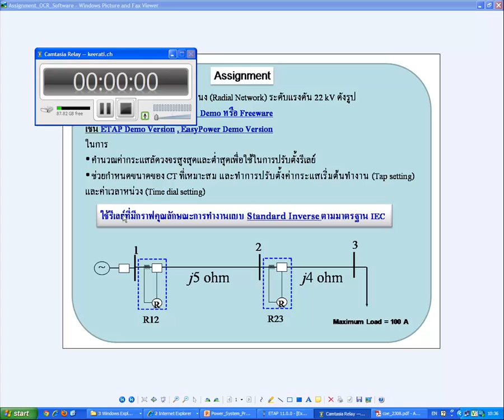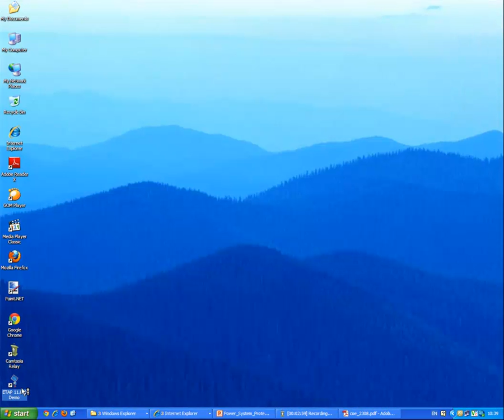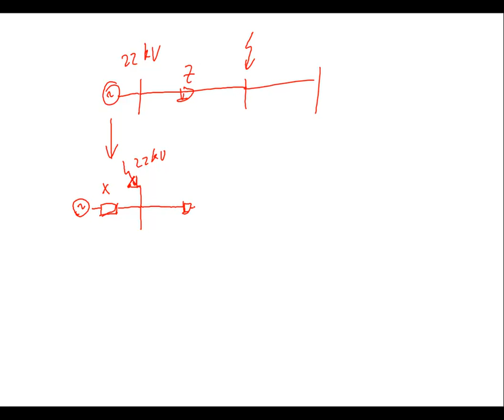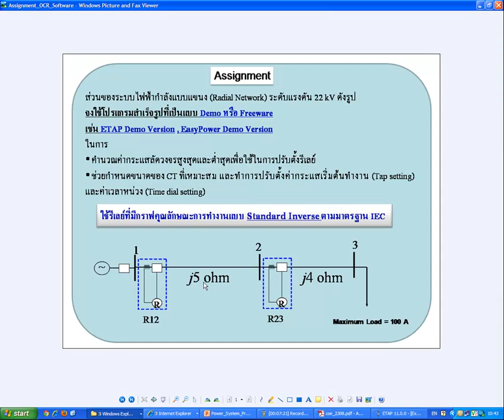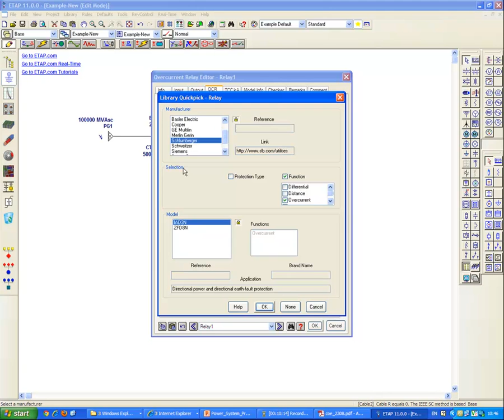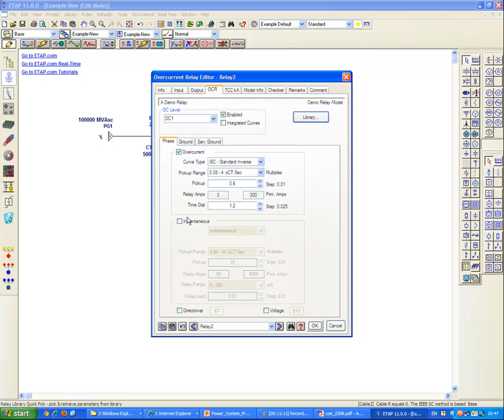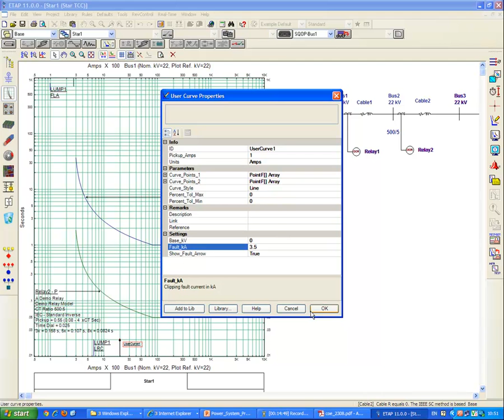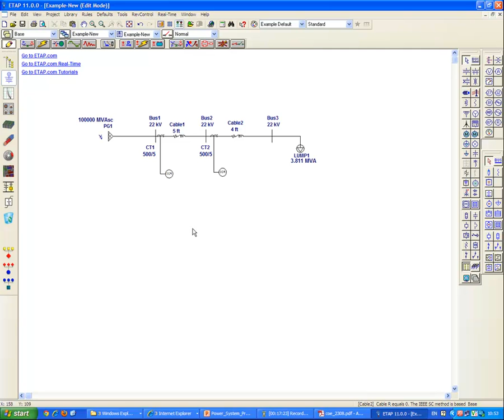Power System Protection Assignment